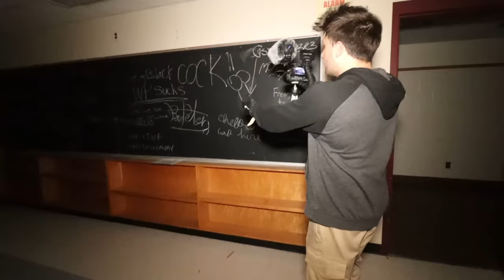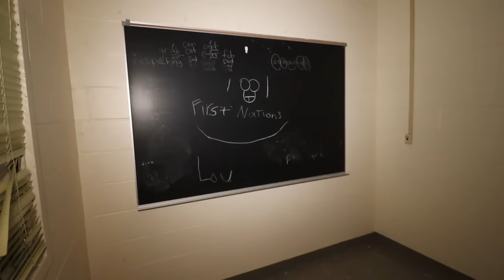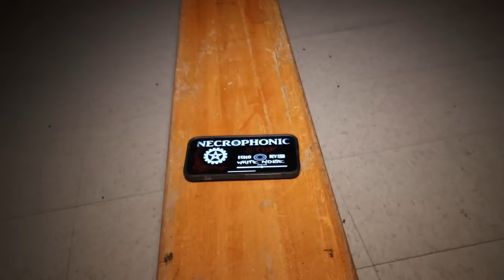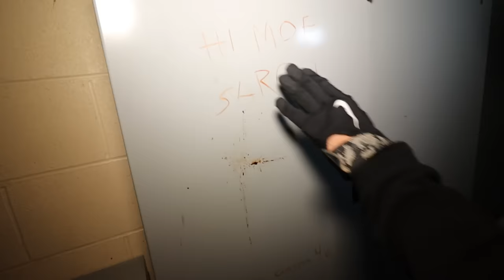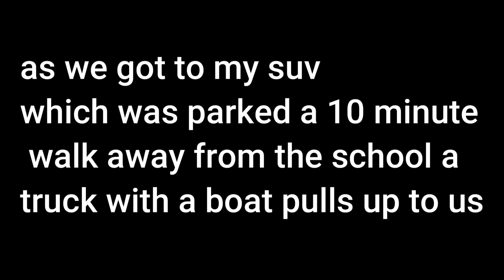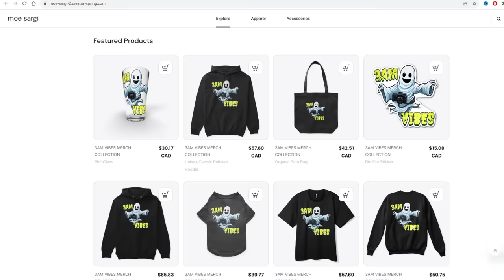STALKER CONFRONTS US IN ABANDONED HAUNTED SCHOOL (HELP)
🕸NEW 3AM MERCH🎃

136-2446 Bank Street Ottawa Ontario K1V1A8 Unit 658

10-I FILMED MY SELF SLEEPING ON A HAUNTED YACHT! GHOST ACTIVITY CAUGHT ON CAMERA! | MOE SARGI